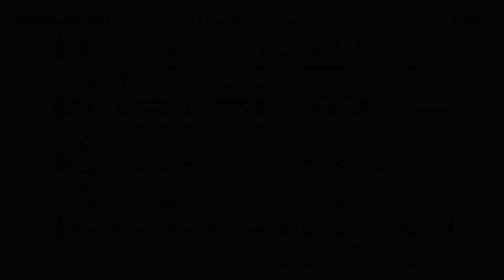021421 03 Call to Worship